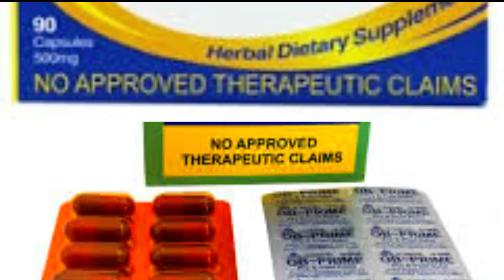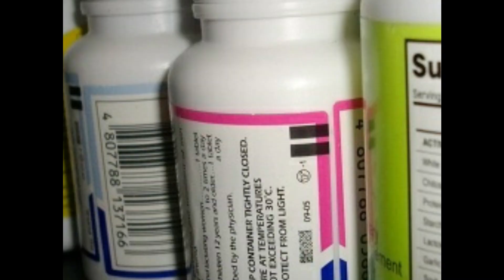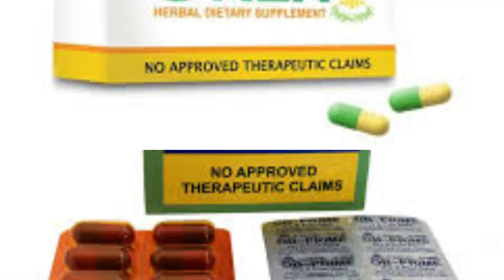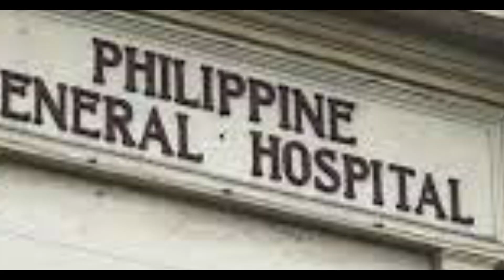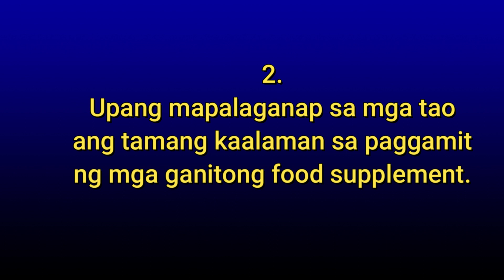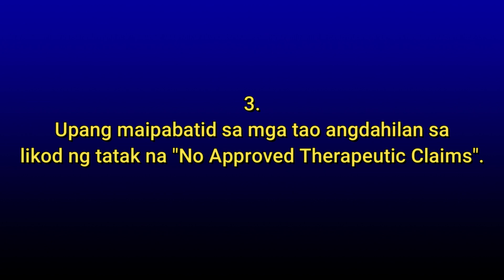ANO NGA BA ANG "NO APPROVED THERAPEUTIC CLAIMS"? 2021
This video is to give us broad knowledge on buying MEDICINE which will not harm our HEALTH specially to uor children.

This channel is all about giving practical tips and knowledge from different Professionals or Intelligent sources all across the Media flatforms.